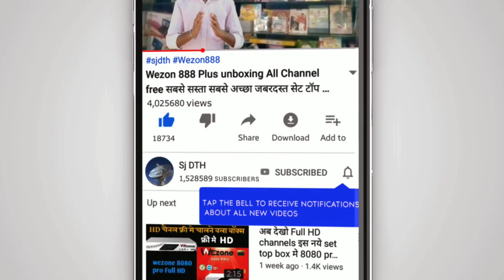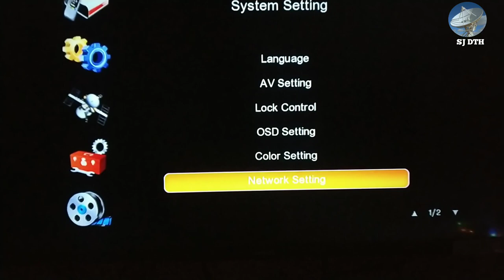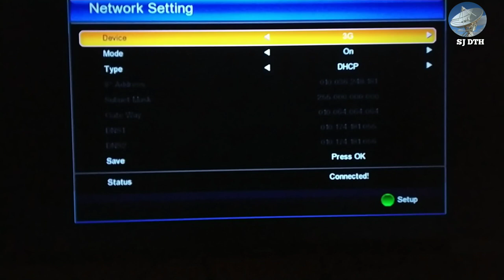Sim card wala Set Top Box नया जूगाड सभी सेट-टॉप-बॉक्स मे लगाव सिम कार्ड New idea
sjdth.in

dd free dish me paid cartoon channel kaise chalaye,
dd free dish me paid channel kaise chalaye real,
dd free dish me paid channel kaise chalaye ayenge,
dd free dish pe paid channel free kaise dekhe